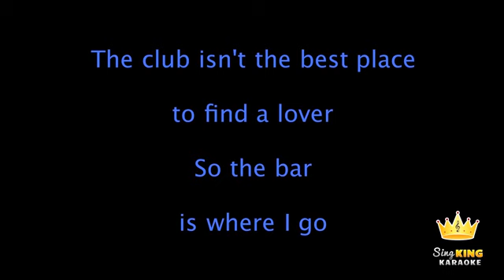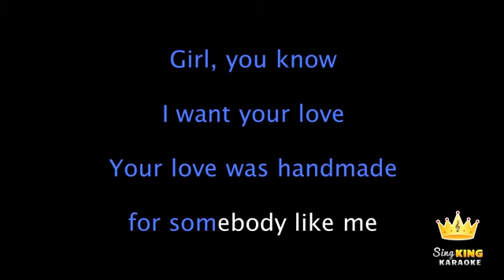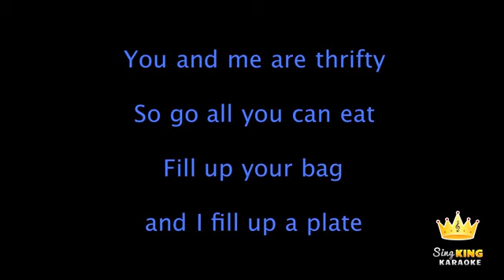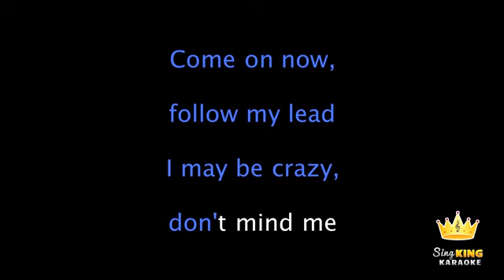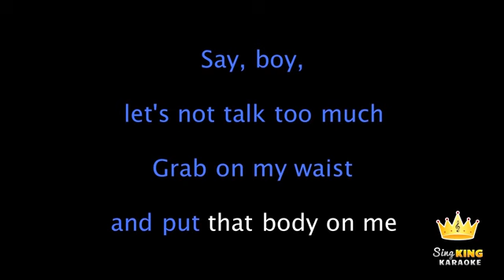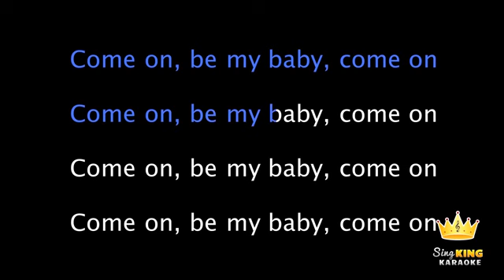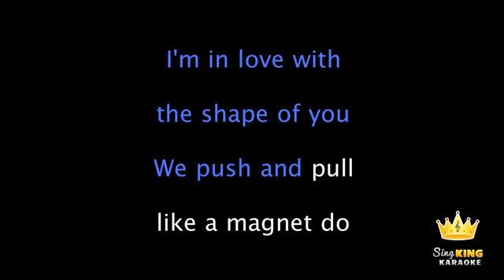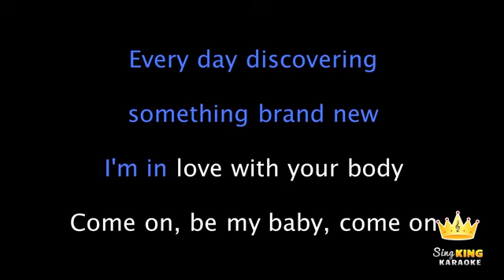Ed sheeran shape of you new verion